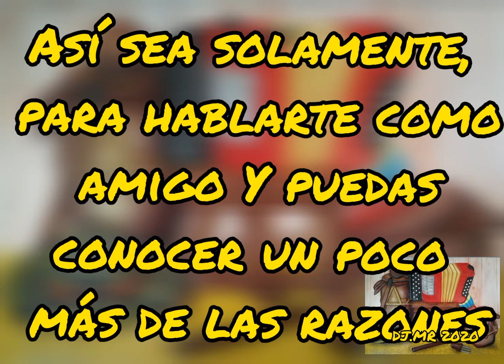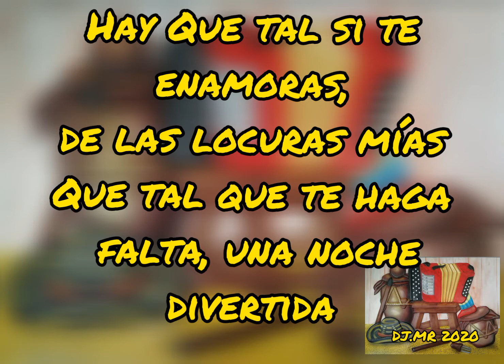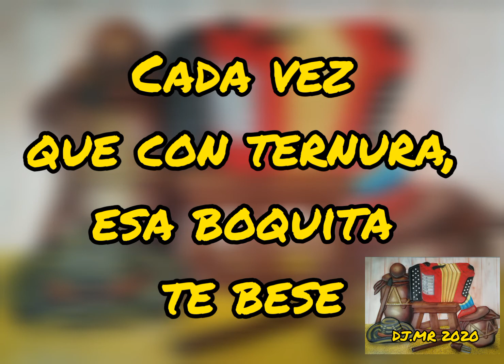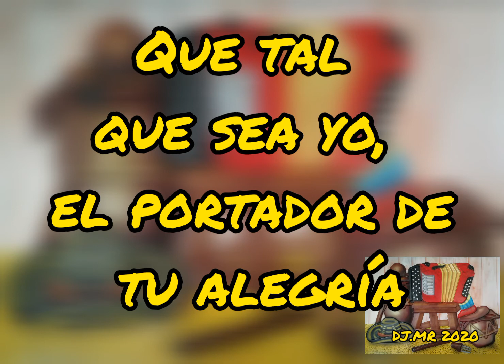Las locuras mías SILVESTRE DANGOND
Las locuras mías